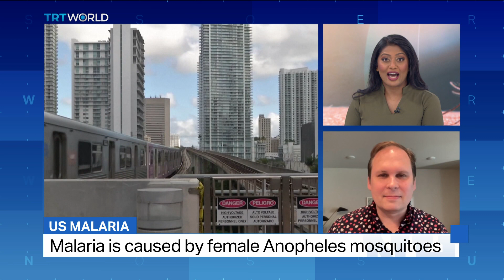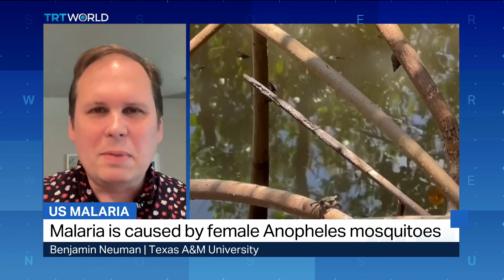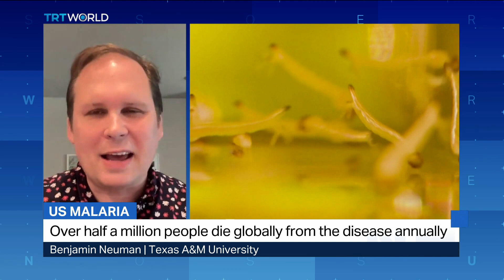Five cases of malaria confirmed in Texas and Florida first time in 20 years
For the first time in two decades, five cases of Malaria have been registered in the United States, all in Florida and Texas. The Center for Disease Control and Prevention has confirmed its first case in Florida in late May. Florida and Texas have since issued their own health alerts. Benjamin Neuman from Texas A&M University explains why malaria cases are being seen in the US now.